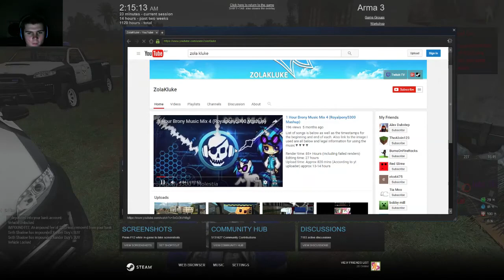Arma 3: Darkside Tanoa Life Funny Moments Ep 2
This is Tanoa life, a Arma 3 roleplay gamemode where you are on the new Arma 3 map called Tanoa and these are some of the funny moments I have captured while playing on The Darkside Games server. Music links below ▼▼▼▼

I don't have the links to the other songs that played during the video sorry